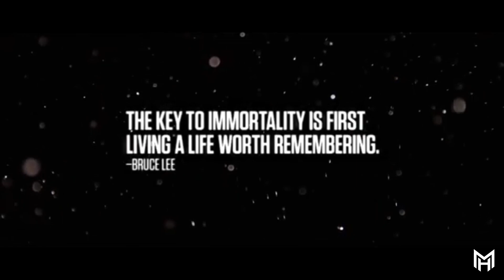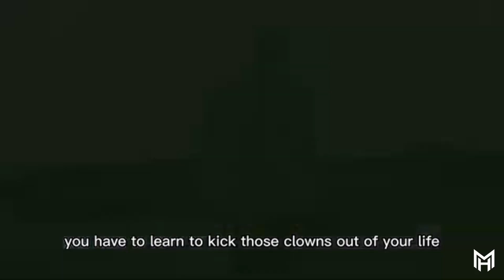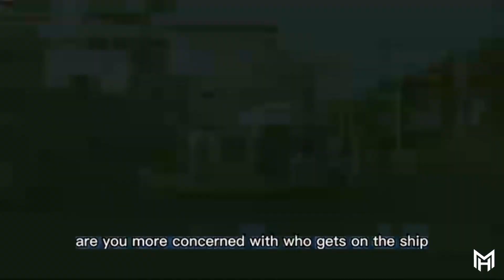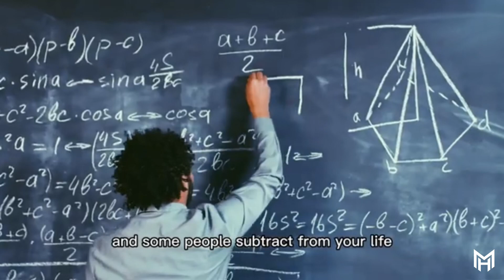Bruce Lee - Be Like Water featuring: Nick The Stoic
Bruce Jun Fan Lee (Lee Siu Loong) was born in San Francisco, California in 1940, while his parents were touring with the Chinese Opera. Bruce Lee, who was raised in Hong Kong, was a child actor who appeared in over 20 films. Bruce began studying wing chun gung fu at the age of 13 under renowned wing chun master Yip Man.

Bruce left Hong Kong at the age of 18, traveled to the United States, and settled in Seattle, Washington, where he worked in a family friend's restaurant. He quickly enrolled at the University of Washington, where he majored in philosophy. Bruce began teaching gung fu in Seattle and soon established the Jun Fan Gung Fu Institute.

Two additional schools opened in Oakland and Los Angeles. Bruce married Linda and had two children, Brandon and Shannon, at the same time. Bruce was discovered in the mid-1960s while performing in an exhibition at the Long Beach Internationals, and he soon landed a role as Kato in the television series The Green Hornet. At the same time, Bruce was developing his own martial art, which he eventually named Jeet Kune Do (translated: the way of the intercepting fist).

Bruce's art was philosophically based and did not adhere to long-held martial traditions. Instead, it was based on the concepts of simplicity, directness, and personal freedom. After The Green Hornet series was canceled, Bruce encountered opposition while working in Hollywood and relocated to Hong Kong to pursue a career in film. In Hong Kong, he directed three films that broke all box office records and showcased martial arts in an entirely new light. Hollywood took notice, and Bruce soon made the first Hollywood/Hong Kong coproduction, Enter the Dragon.

Unfortunately, Bruce Lee died before this film was released in 1973. This film propelled him to international prominence. Today, Bruce Lee's legacy of self-expression, equality, and trailblazing innovation continues to inspire people worldwide.

(*Sign up for 30 days free and free book*)

Nick Hawkins (Nick The Stoic)

If you are the legal content owner of any videos used here and would like them removed, please contact . Any infringement was not done on purpose and will be rectified to the satisfaction of all parties.